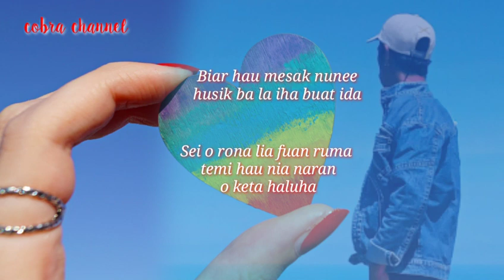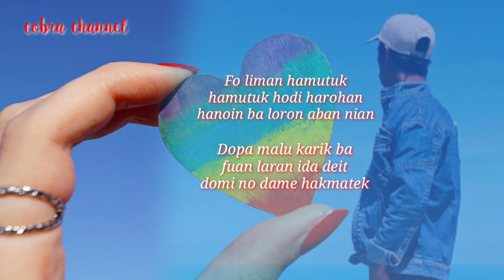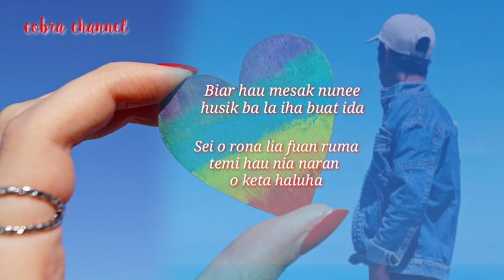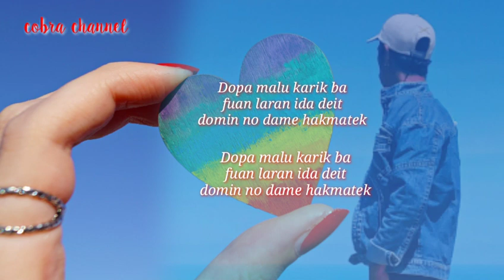Lagu Timor - hau sei Hadomi o ( Lirik ) || Tonny pereira